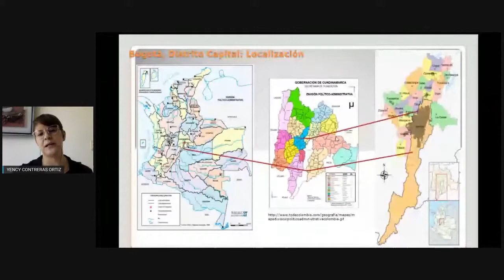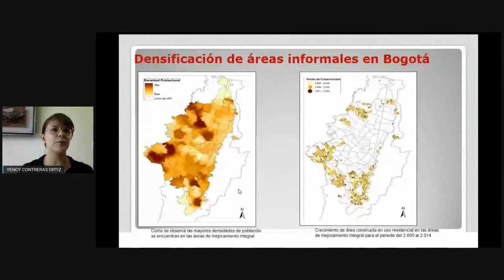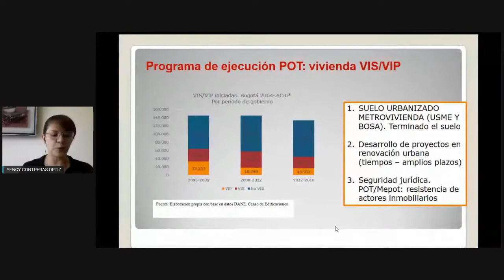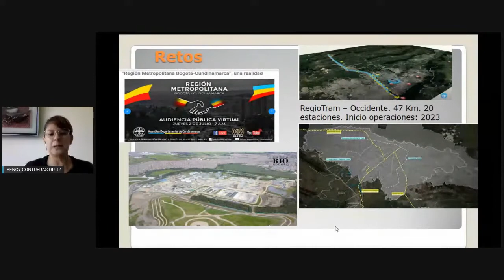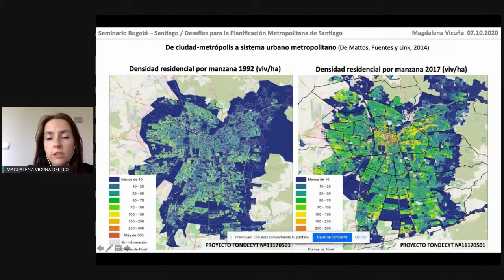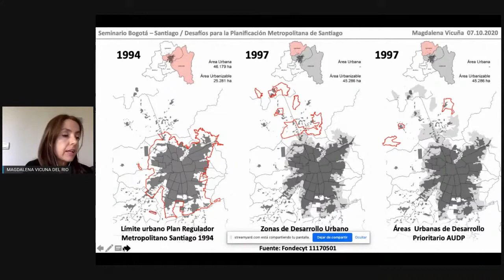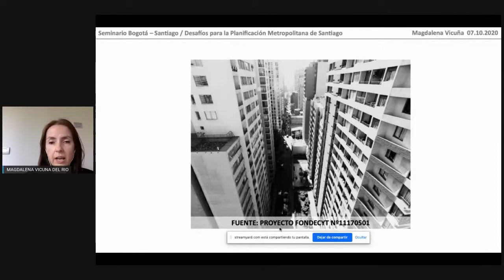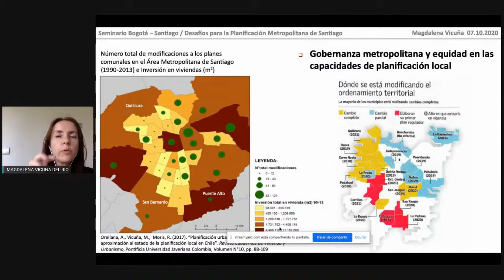Seminario internacional | Bogotá – Santiago: dos miradas, un fenómeno urbano - Parte 2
El Instituto de Estudios Urbanos y Territoriales de la Pontificia Universidad Católica de Chile y el Instituto de Estudios Urbanos de la Universidad Nacional de Colombia presentan el Seminario Gobierno metropolitano Bogotá – Santiago: dos miradas, un fenómeno urbano, que se realiza los días 30 de septiembre y 7 de octubre de 2020.